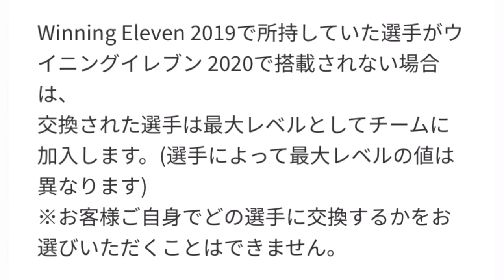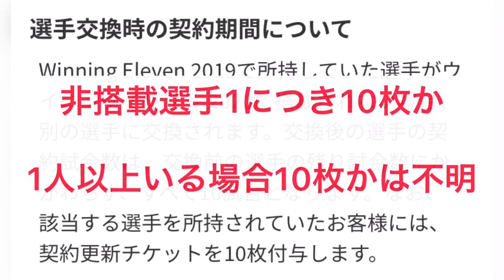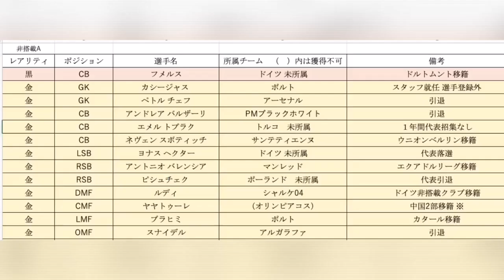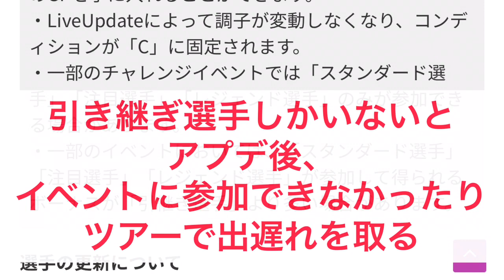【ウイイレアプリ】通常非搭載選手 金以上全30人！ 価値あるレベルマックス選手と交換！ 最低限何人集めるかも紹介！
ウイイレアプリ非搭載選手！今回の動画は金以上の非搭載可能性がある選手30人を紹介しました！持っているだけでレベルに関係なくイベントで効力を発揮するレベルマックス選手と交換されます！

注意：コメント欄について
誹謗中傷や第三者から見て不快と思われるコメントを意図的に書き込む行為を発見した場合、削除・ブロックさせていただきます。

楽しくコメント欄は活用してほしいので、ご協力のほど宜しくお願い致します。